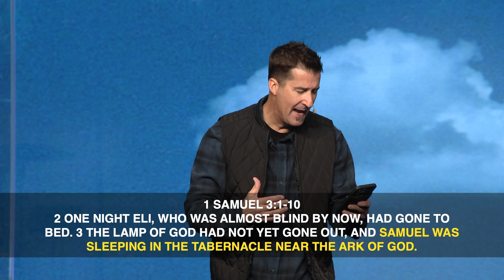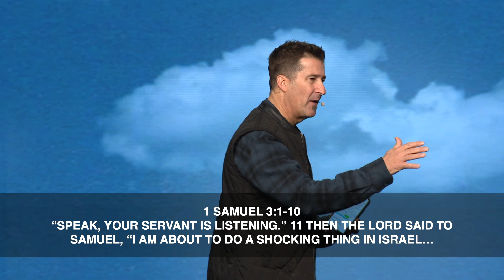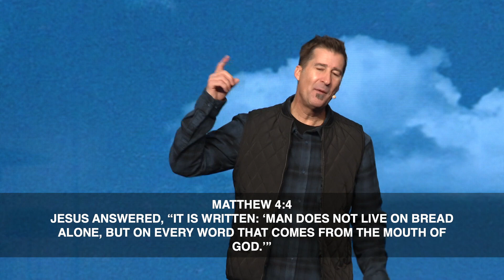What Is Worship: Hearing Gods Voice- Jared Ming